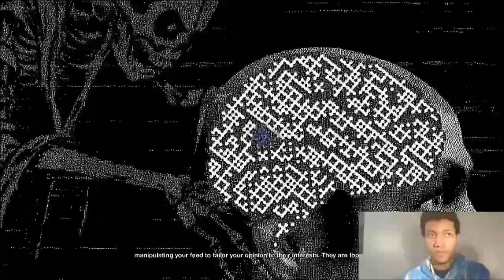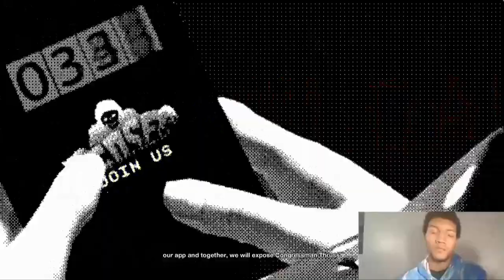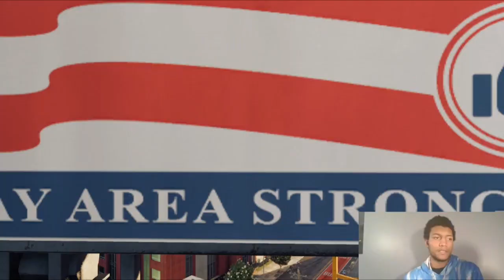Watch Dogs 2 Walkthrough Part 21